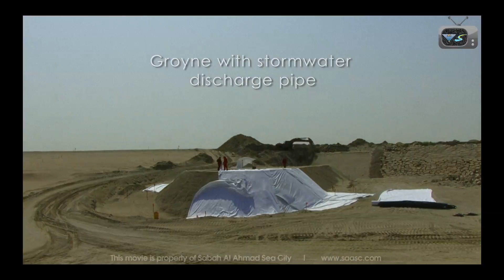Construction Timelapse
Sabah Al-Ahmad Sea City is regarded as a pioneering project in the region as one of the projects of the future.It delivers an integrated residential city with all facilities and services. It is built on unused land in Al-Khairan area which is being constructed through excavation,ground improvement works and installation of all the necessary infrastructure services.